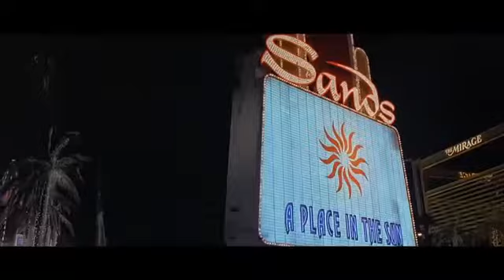Con Air (1997) - Landing Las Vegas